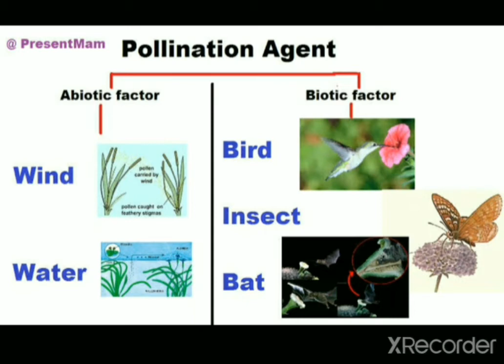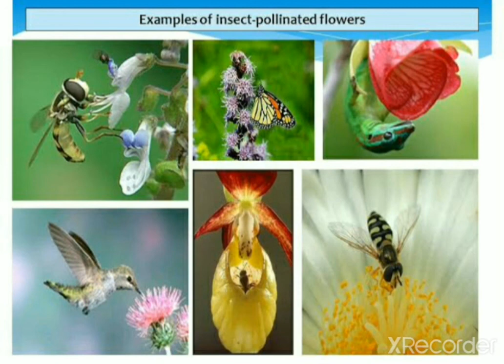DA - 111 Pollination Agents & types / by K Srinivasa Rao